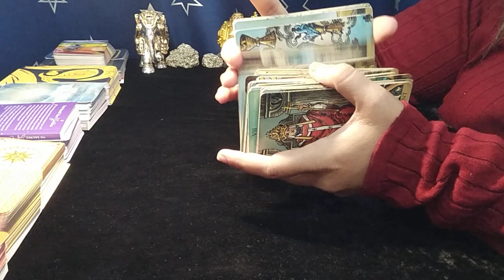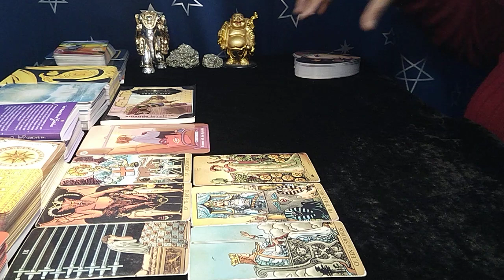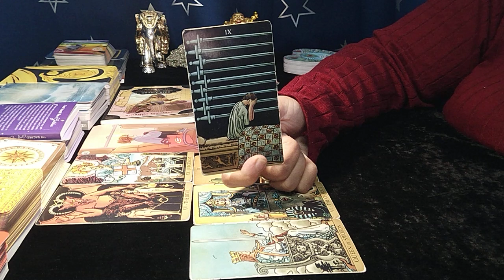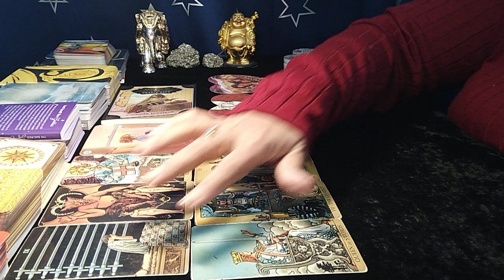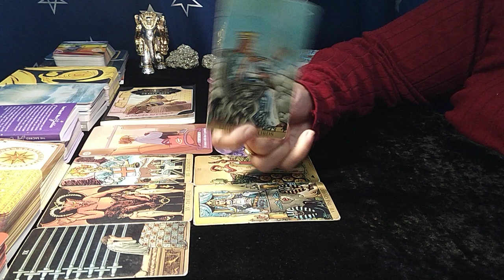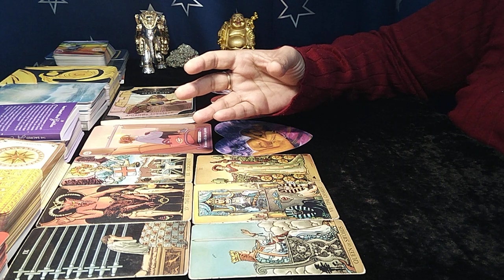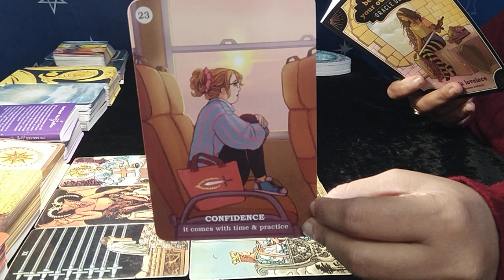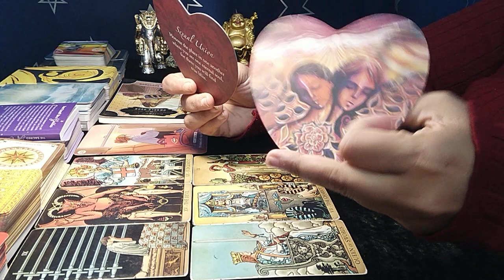❤TAURUS"Omg,YOU LITERALLY have NO IDEA WHO or WHAT is COMING TOWARDS YOU!" NOVEMBER 2022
taurus tarot reading october 2022
taurus career tarot october 2022